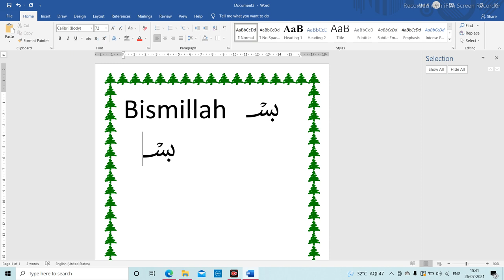How To Write Bismillah in MS Word shortvideo #2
How To Write Bismillah in MS Word